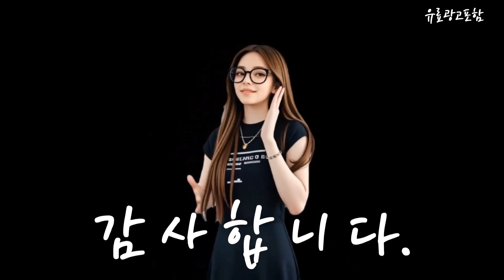게이밍모니터화이트 Top10!! 요즘 인기있는 게이밍모니터화이트 구매 가격 평점 후기 비교 총정리!!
❤️❤️❤️ 요즘 인기있는 게이밍모니터화이트 구매 가격 평점 후기 비교 총정리해 보았어요!! ❤️❤️❤️

[00:06]
10위. 데스크탑 모니터 25601440 HDR 100 SRGB 1MS [327,150원]

[00:11]
9위. 인터픽셀 60.5cm FHD 75Hz IPS 평면 게이밍 [127,000원]

[00:17]
8위. 게이밍 모니터 서브 와이드 보조 듀얼 미러링 [457,100원]

[00:23]
7위. 큐닉스 FHD 후면 LED 게이밍 모니터 화이트 [269,000원]

[00:28]
6위. 한성컴퓨터 WFHD 울트라 와이드 200Hz 게이밍 모니터 [259,000원]

[00:34]
5위. 한성컴퓨터 WFHD 울트라 와이드 200Hz 게이밍 모니터 [249,000원]

[00:40]
4위. 픽셀아트 PIXELART PA2740W 화이트 120Hz FHD IPS [139,000원]

[00:45]
3위. 픽셀아트 PIXELART PA2440W 화이트 120Hz FHD 24형 [109,000원]

[00:51]
2위. 크로스오버 w 크로스오버 27GFA9 FAST IPS180 화이트 [199,000원]

[00:57]
1위. MSI MAG 274PFW IPS 27인치 게이밍 모니터 [269,000원]